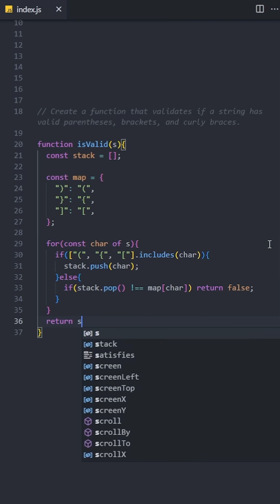This JavaScript interview question is asked by big tech companies